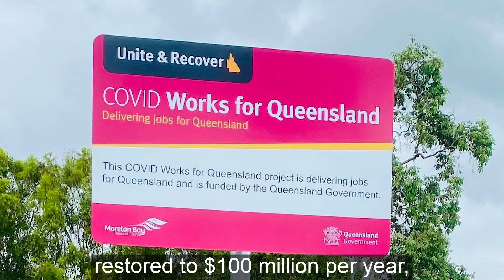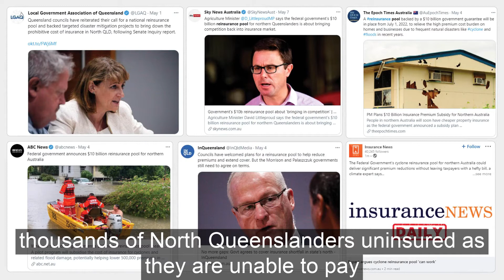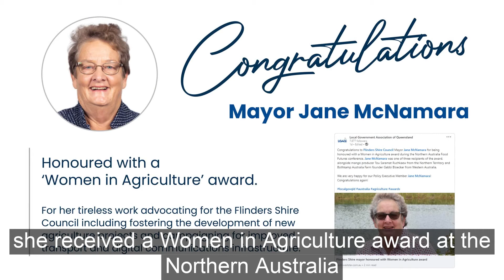Alison Smith joins us this week to share with you some of our recent advocacy updates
State government quarterly meeting update, State Budget update and wins for both Mayor Jane McNamara, and LGAQ and its members.